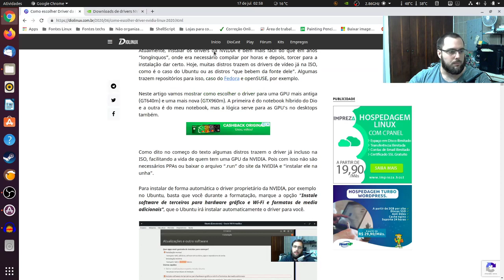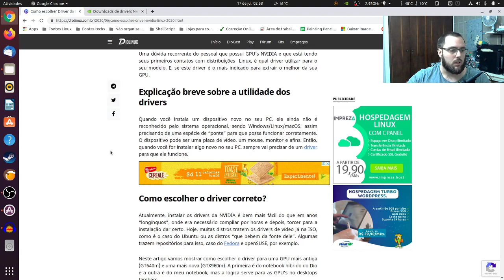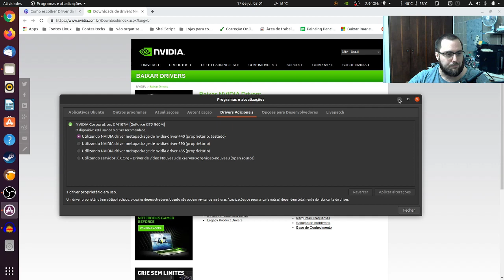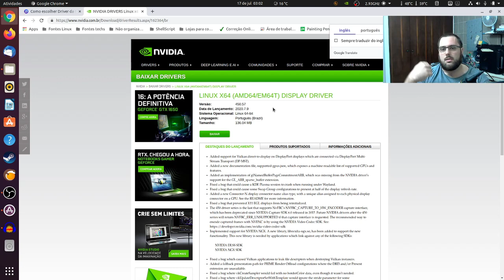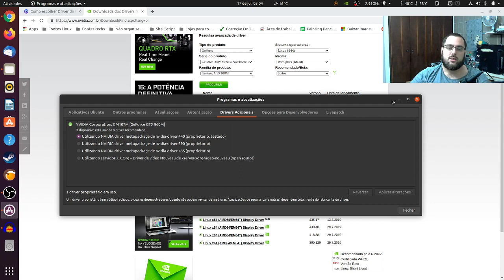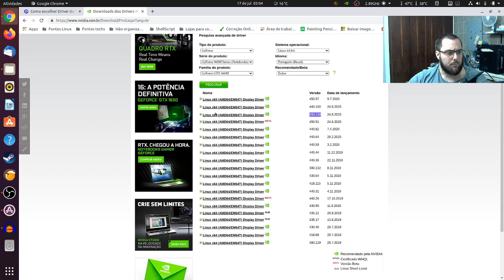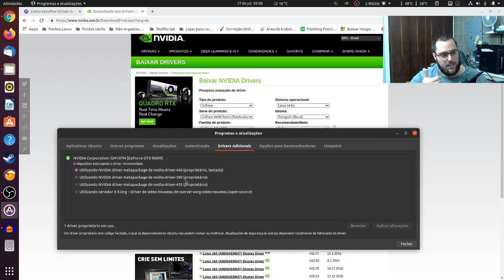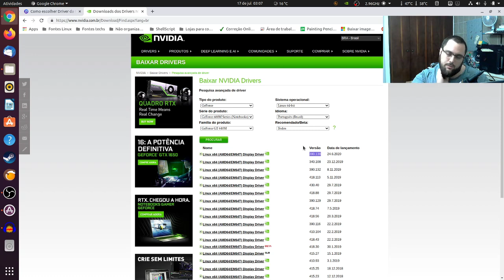Como instalar o driver da NVIDIA no Linux da forma correta e sem erros - 2020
No vídeo de hj galera, vou mostrar o caminho das pedras de como escolher a melhor versão do driver da NVIDIA no Linux e de como instalar ele sem maiores erros, assim deixando o seu sistema rodando "lisinho, lisinho".

Se vocês quiserem ter algum dos equipamentos que eu usei ou uso para produzir os conteúdos aqui do canal, vou deixa-los linkados aqui embaixo para vcs 👇

🎤 Meu primeiro Microfone usado no canal (otimo para quem está começando)

🎤 O Microfone que utilizo agora, vem em um kit da VEDO (ou BODEN) :
(VEDO) ou (BODEN)

⌨️ 🖱️ KIT teclado e Mouse da Logitech MK120

📹 Webcam FULL HD, Logitech, C925E PRO

🎧 Headset Gamer Logitech G332

🖲️ HUB USB 3.0 Combo 8 em 1 com 6 portas USB + 2 Leitores de Cartão Multimídia SD e MicroSD UH-R36 Exbom

Produtos Amazon que utilizo e recomendo

🔊 Echo dot (tenho a versão 4ª geração mas não ta disponivel, por isso to colocando a de 5ª)

🎦 Fire TV Stick Lite | Streaming em Full HD com Alexa | Com Controle Remoto Lite por Voz com Alexa (sem controles de TV)

🎛️ Controle Remoto por Voz com Alexa para Fire TV (inclui comandos de TV)

👨🏼‍💻 Se você quiser apoiar a gente, pode ser feito através das seguintes formas:

🟣 Sendo SUB na Twitch (se você tiver Amazon Prime, pode dar SUB de graça)

🪙 Donate (doação) através do PicPay (use o meu código de indicação Q12X6F, assim ganham de volta os primeiros R$20 gastos via cartão de crédito.)

🔗 Link do Perfil do Felipe, que fez a Arte nova do Canal

👤 Canal do Júlio César, que fez a abertura nova do Canal: @EstudioTomadaZero

Agradeço 🤘🏼 pelo seu 🫵🏼 apoio !!!